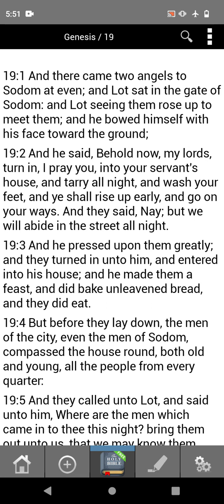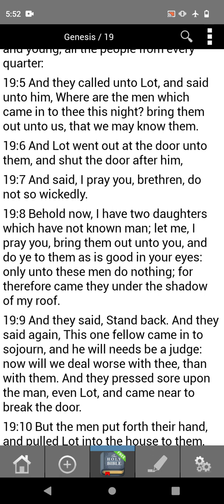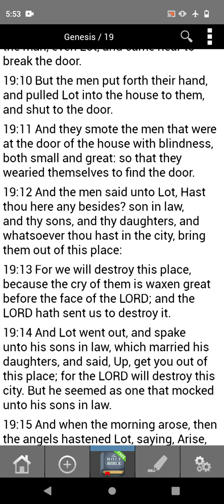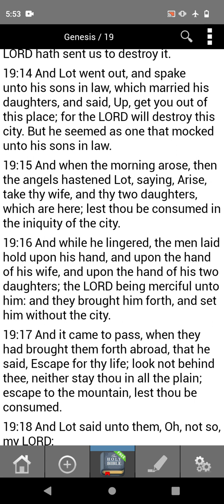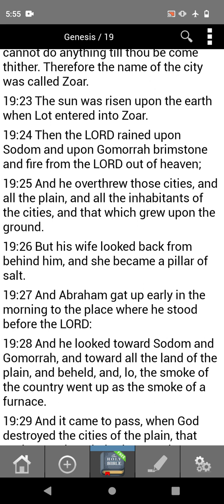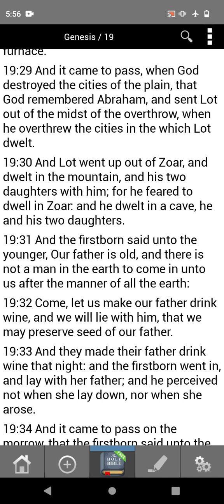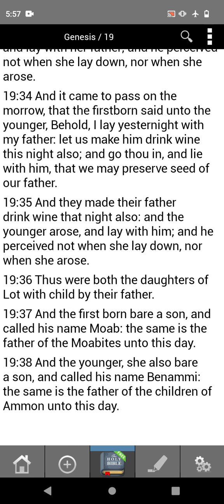Genesis 19 King James Version